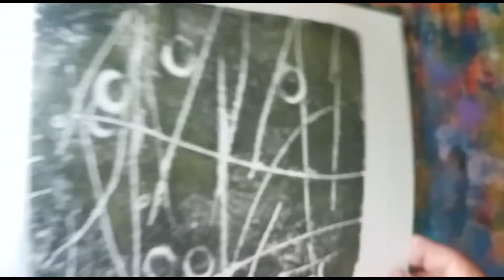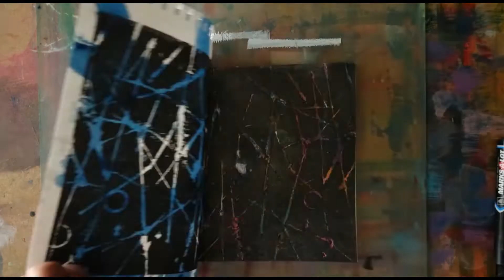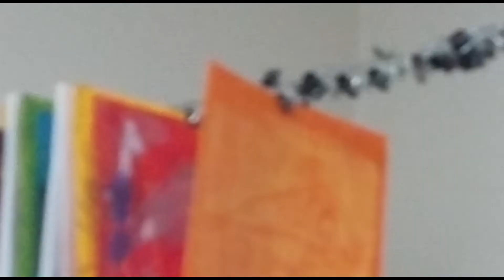110_Abstract art that anyone can easily create / monotype, printmaking , #19921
Easy art work   acrylic paint, formboard, paper.
Art works that can be easily made by anyone from beginners to professionals.
Fun art texture ideas using painting and simple printmaking techniques.
Fun and easy painting for beginner /acrylics and form board with paper/ painting and monotype / Painting Technique / Painting idea.
Demonstration of making several abstract pieces using acrylic paint.